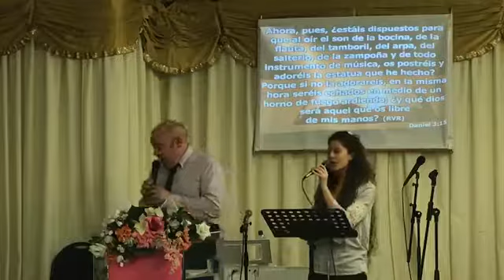CONFIARON EN DIOS. PREDICA HNO PETER. IEAN JESUS ZÚRICH SUIZA